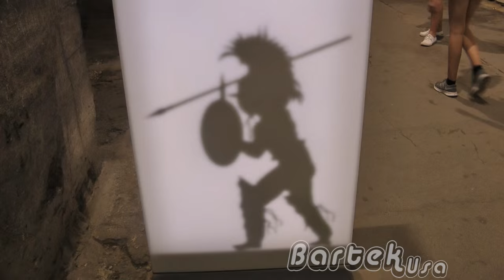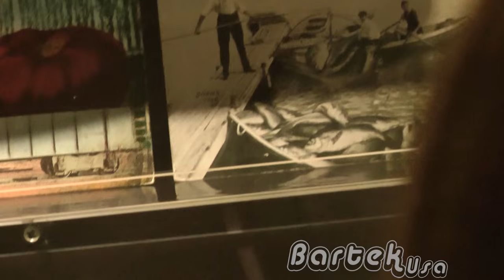RZYM & Koloseum vs Bartek